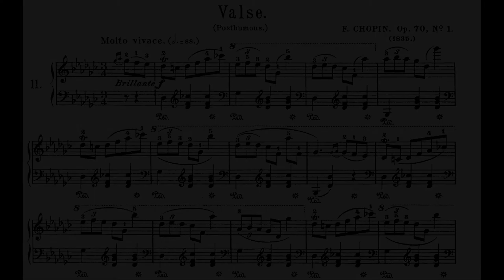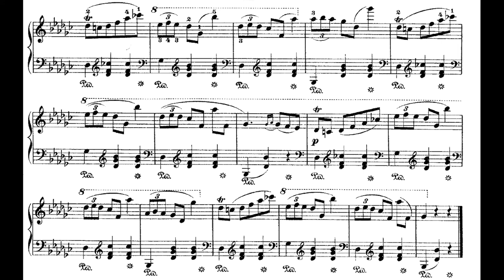F. Chopin - Waltz in G flat major, Op. 70, No. 1 (score / sheet music)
F. Chopin - Waltz in G flat major, Op. 70, No. 1 with score / sheet music

Performer: Olga Gurevich

Are you searching for music with scores / sheet music? THIS IS YOUR CHANNEL!!

My mission: Often only the famous musicians get a listen by the public. I want to give lesser-known musicians a platform. Please enjoy these beautiful interpretations!!